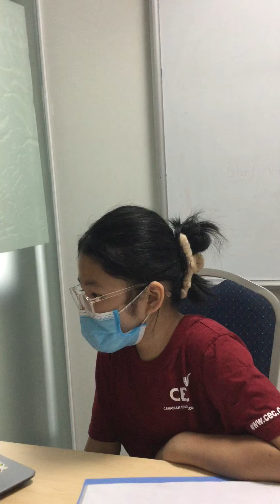CEC Summer Camp 2022 SS3 Hoai An